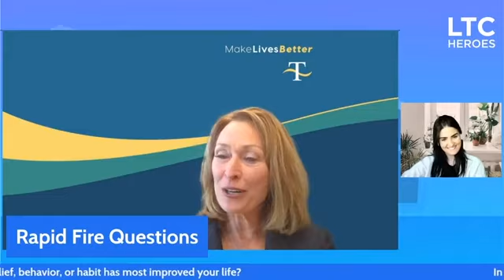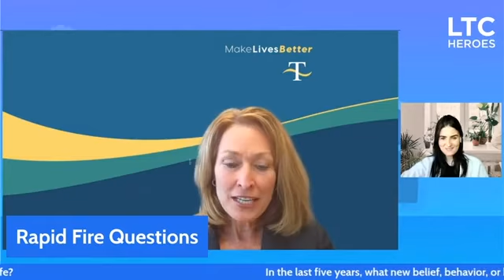7 LTC Heroes featuring Leslie Campbell - Rapid Fire 2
Leslie Cunningham-Campbell COO of Touchstone Communities provides insight on her leadership style and success